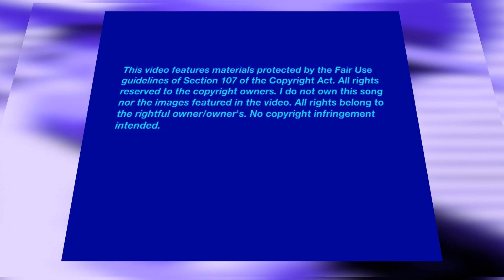Sammy Levi "Come Off The Road" & "Dub"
From a Eclipse Records 12" produced by Phillip Smart